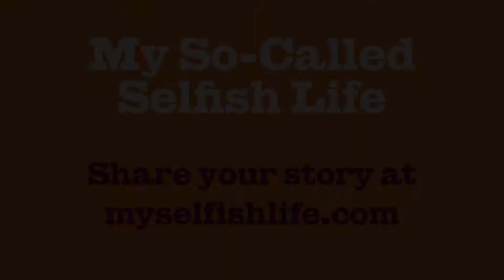SelfishSelfies: Jesse (from My So-Called Selfish Life)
When you're suddenly a step-mom, just blame it all on dad.

Since we can't be everywhere with our camera, we're inviting all of you to share your video selfie stories about not having children (all genders welcome).
The selfishselfies we collect will be posted online, and may also be used as part of our upcoming documentary!